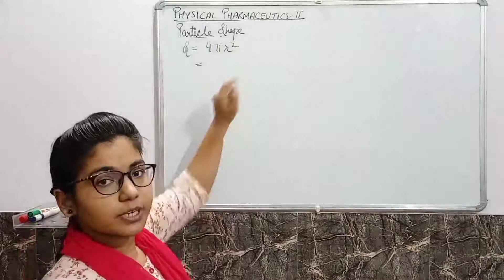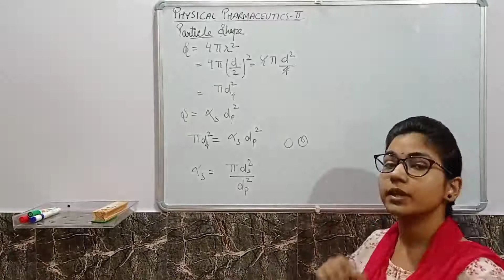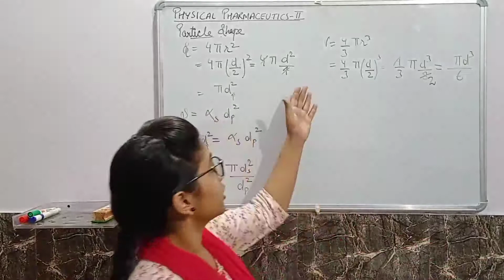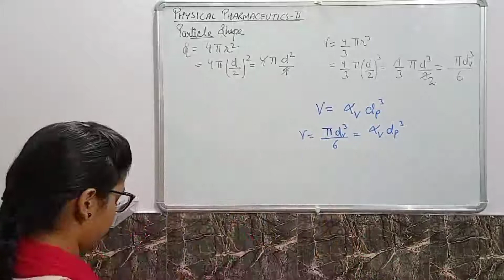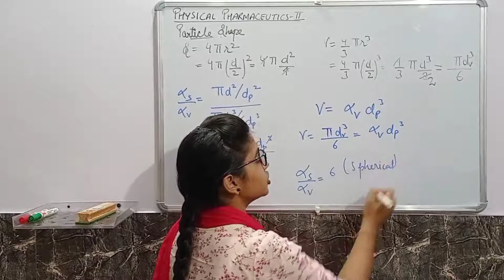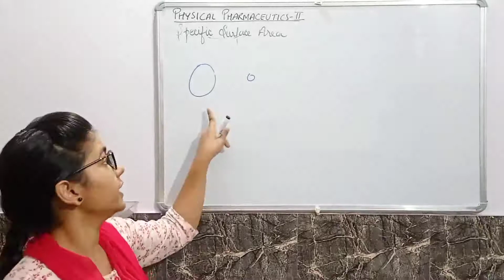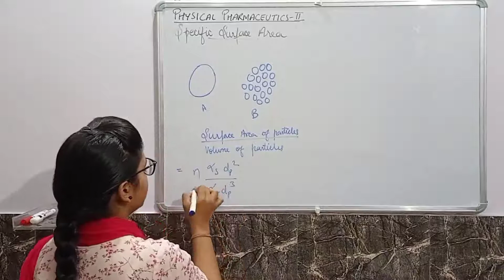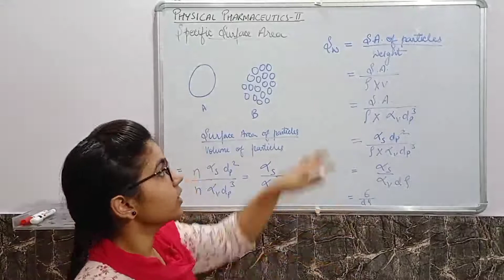PARTICLE SHAPE | SPECIFIC SURFACE AREA | MICROMERETICS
Hello learners,
This is Vikanshi Sharma, Assistant Professor of Pharmacy. This video is related to Particle shape, its irregularity and determination of its irregularity and what is specific surface area. difference between surface area and specific surface area. specific surface area per unit weight and per unit volume. This topic is mentioned in B. Pharm syllabus as per PCI.

Stream- B. Pharm
Semester- IV
Subject-Physical Pharmaceutics-II

Particle Shape: 00:21
Specific Surface Area: 07:17